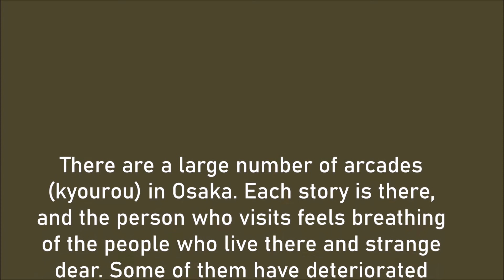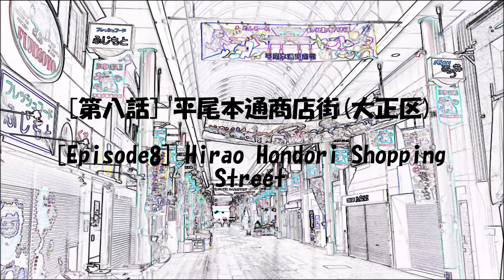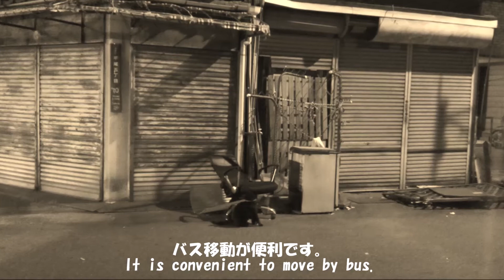〘第8話〙【大阪なつかし拱廊物語 : 平尾本通商店街(大正区)】 nostalgic arcade story of Osaka(Japan)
[第八話] 平尾本通商店街(大正区)
[Episode 8] Hirao Hondori Shopping Street (Taisho-ku)

こんにちは、メインパパ（mainpapa）です。
大阪のアーケード（拱廊）の風景を切り取り、静かな音楽とともに映像にしてみました。
癒されるノスタルジアの世界をお楽しみください。
毎月５のつく日（５日・１５日・２５日）にアップロードしています。

Hello, I am "mainpapa".
I cut out the scenery of Osaka arcade (kyourou) and made a video with quiet music.
Enjoy the healing world of nostalgia.
Uploaded every 5th (5th, 15th, 25th) of every month.

大阪には数多くのアーケード（拱廊）があります。そこにはひとつひとつの物語があり、訪れるひとは住んでいる人たちの息づかいや不思議ななつかしさを感じるものです。その中にはかなり老朽化が進み、近い将来には撤去され消えていくものが出てくるでしょう。大阪の貴重な文化の一つとして写真に残していきたいと思います。

There are a large number of arcades (kyourou) in Osaka. Each story is there, and the person who visits feels breathing of the people who live there and strange dear. Some of them have deteriorated hard and would be removed in the near future. I'd like to leave it for photos as one of valuable culture in Osaka.